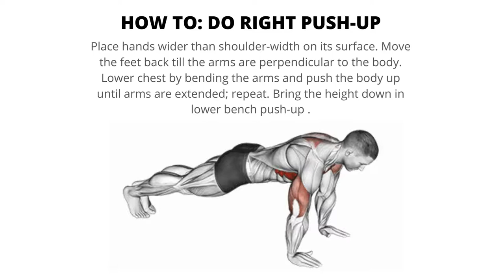HOW TO: DO RIGHT PUSH-UP💪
🙋 Hi,
thanks 😍 for watching our video about Fitness 💪!
In this video we’ll walk you through:

Our channel is about 🏋 workout. We cover lots of cool stuff such as workout, Yoga and Stretching